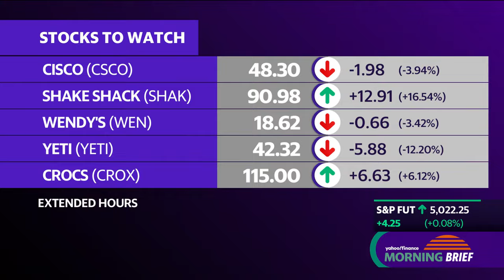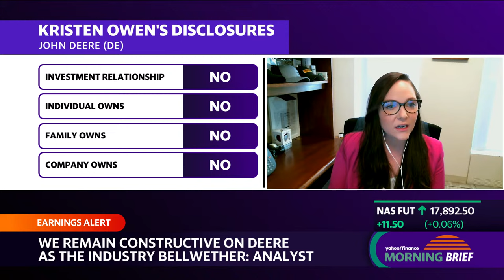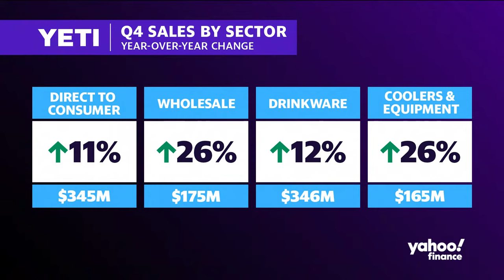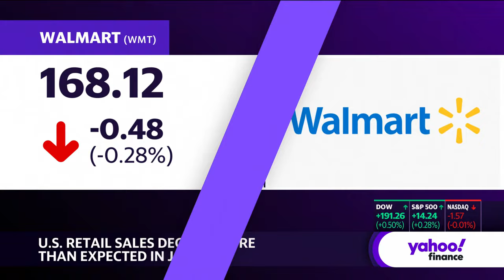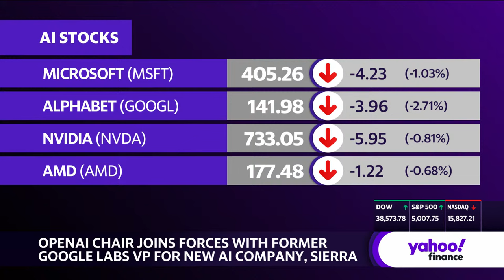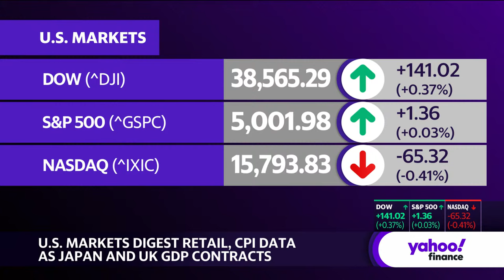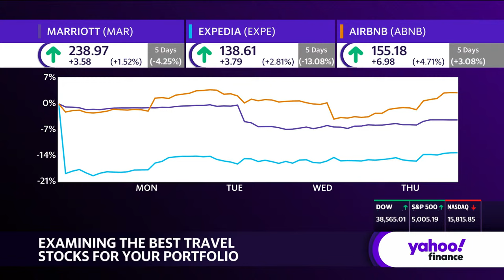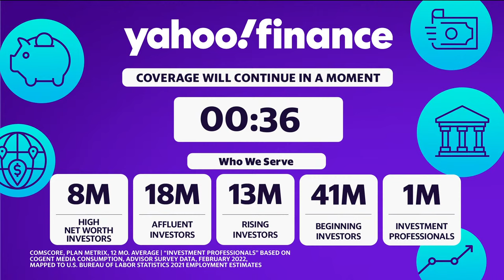Stock market today: Stocks mixed after retail sales tumble | February 15, 2024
US stocks were mixed on Thursday, striving to mount a further rebound as investors digested disappointing retail sales that raised questions about a "soft landing" scenario for the US economy.

The Dow Jones Industrial Average (^DJI) rose as much as 0.5%, while the tech-heavy Nasdaq Composite (^IXIC) lost 0.2%. The S&P 500 (^GSPC) hugged the flatline during trading after coming off a solid recovery that saw the benchmark top the 5,000 mark again in the prior session.

Stocks have recouped some of the steep losses booked Tuesday after a hot inflation print dented hopes for interest rate cuts. Comments from Federal Reserve policymakers playing down the data helped soothe nerves.

But investors are still wondering whether the rout was a one-off, with some seasonal weakness playing a part, or the start of a bigger pullback. Many Wall Street strategists have pointed out that there were signs of resilience even as stocks tumbled.

On Thursday, investors turned their focus on January retail sales, which fell 0.8% from the prior month, raising questions about consumer resilience and the chance of a "no landing" scenario for the US.

Wall Street will also listen out for remarks from Fed officials Christopher Waller and Raphael Bostic later in the day, with the latter speaking after the bell.